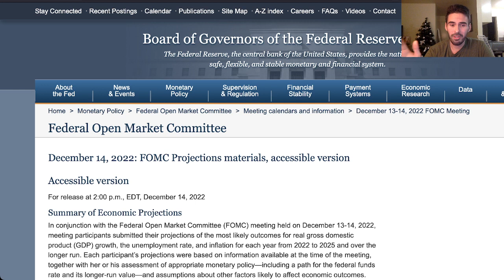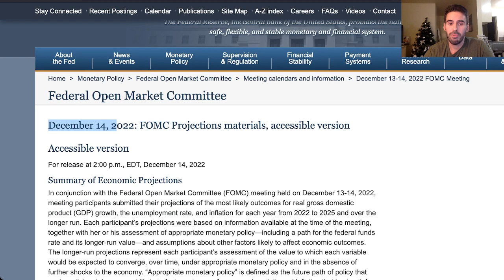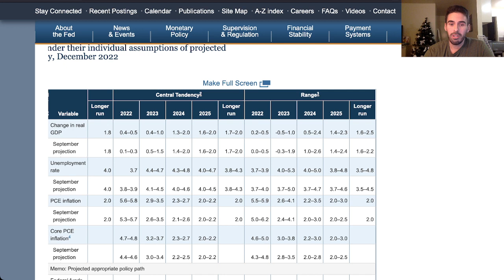Federal Reserve Predicts Economic Recession in 2023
Federal Reserve is Projecting a Recession in 2023.